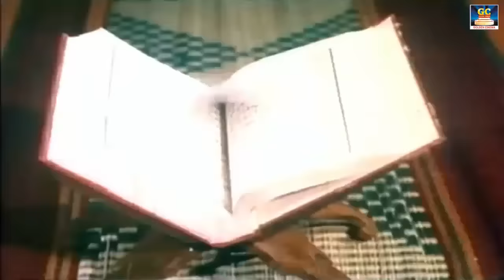சுசீலா அம்மாவின் சோகமான பாடல்கள் | Susheela Sad Songs | P.Susheela Sad Tamil Hits | Old Susheela Hit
Rhythm Zone Presents "சுசீலா அம்மாவின் சோகமான பாடல்கள்" Watch And Enjoy It

"RHYTHM ZONE"